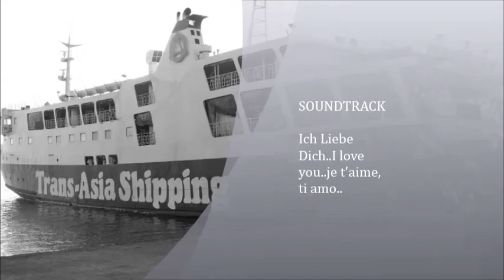Bohol Trip video clip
Ferien in den Philippinen 2013